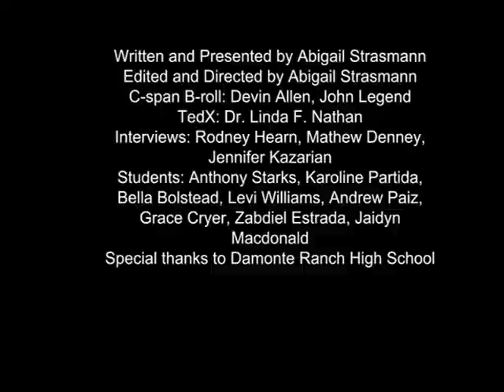Why Art Education Matters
In this documentary, I explore the impact of art on american society and the challenges posed to arts education.
ABIGAIL STRASMANN